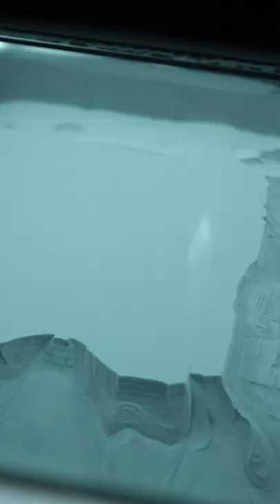From Carbon Tubes To An Atherton Bike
Seeing the assembly process at Atherton Bikes HQ first-hand was an amazing experience! It was very cool to see titanium and carbon pieces taking the form of a mountain bike.